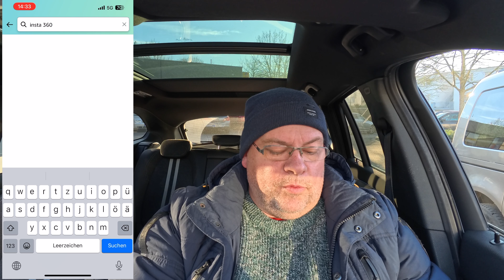Ladehub Insta360 ACE PRO. Nicht Original? Ist es Gut? Hier im Video.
Ein Ladegerät für meine neue Insta360 ACE PRO.  Seht hier im Video.

Vielen Dank für´s schauen!

Das Intro ist mit der AcePro gedreht bei schwierigen Lichtverhältnissen.